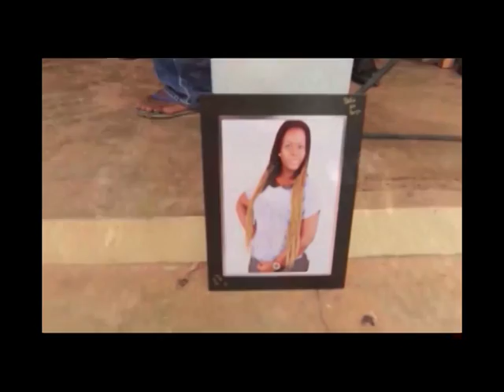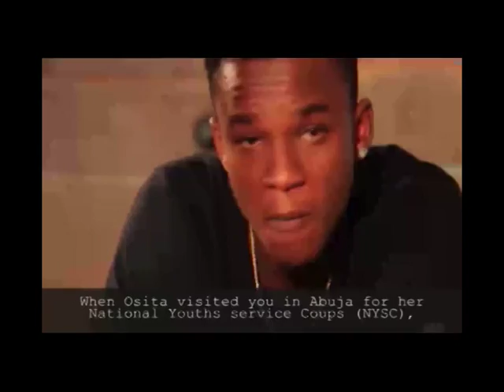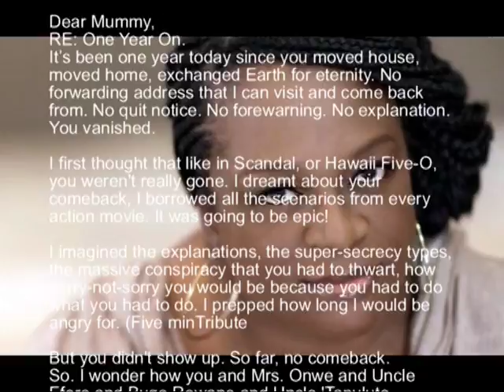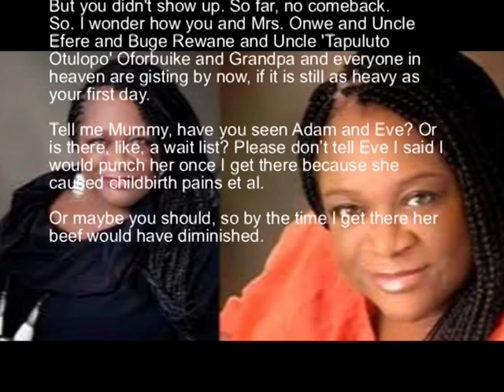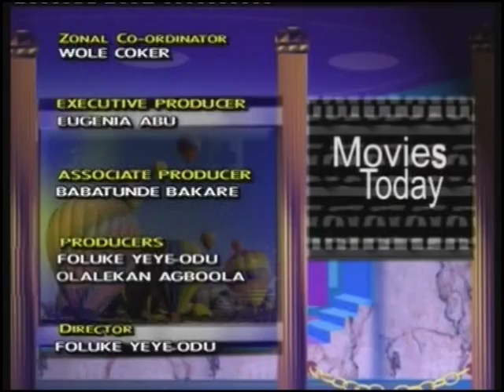NIGERIAN MOVIES TODAY 3RD MAY 2015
EXCLUSIVE CHAT WITH OUR GUEST FOR THE WEEK; EMEKA IKE (NATIONAL PRESIDENT, ACTORS GUILD OF NIGERIA)